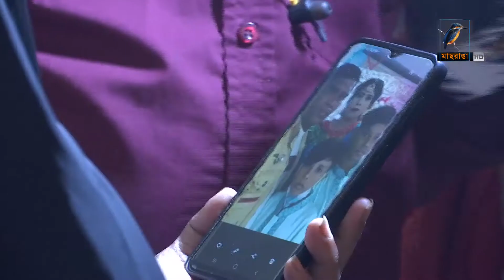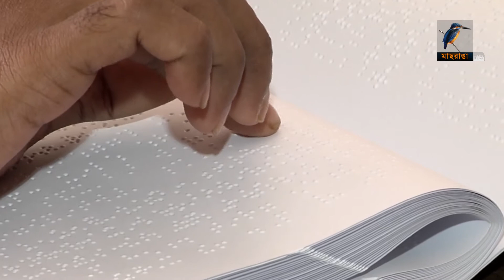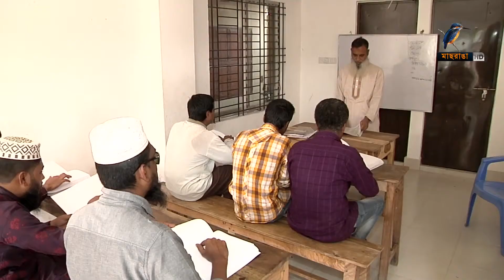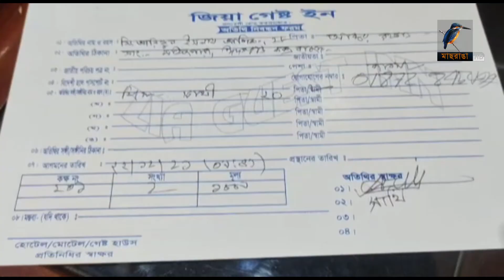মাছরাঙা দুপুরের সংবাদ | ২৫ ডিসেম্বর ২০২১ | Maasranga News